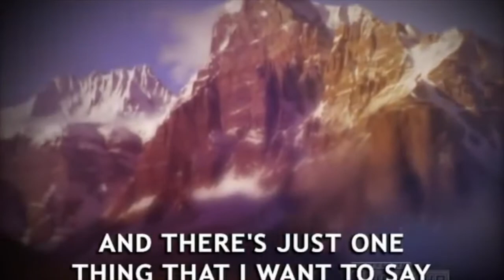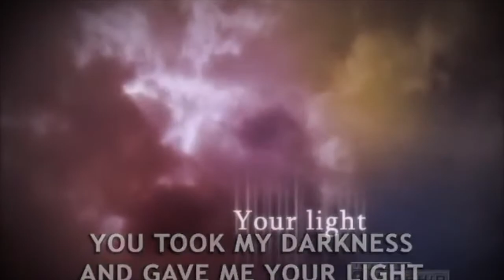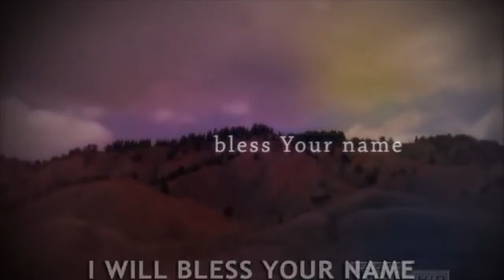8 16 20 WORSHIP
“SCANDALOUS GRACE” Series
Message #5

“A SCANDALOUS PROMISE”
It’s a scandal to take back broken, unfaithful, shameful people, and then heal, restore and give them abundant life; but that’s exactly what God is doing for those who say ‘yes’ to him.

“Unhitch the Old Testament,
Reject biblical gender roles,
Elevate Jesus’ words over Paul’s,
Interpret Scripture through a cultural lens,
Modernize Scripture for the culture …
All of these are just new ways of Satan asking the same old question, “Did God actually say?” – Dustin Benge

1. RETURN – (v.1a)
“Come, let us return to the Lord.”

Their deeds prohibit a return … 5:4, 7:10
You will return to Egypt … 8:13, 9:3, 11:5
Before you return to the Lord … 3:5, 12:6, 14:1, 2

“Come, let us reason together.” – Isaiah 1:18

VIDEO: SHY COP

In a world where we just want to destroy one another.  God wants to restore us.

ILLUS: Running in the desert and seeing so many things thrown ‘away,’ that someone would want.  That someone would make a lot of money repurposing.

God doesn’t waste anything, not even your rebellion, to those who yield to him.

2. HEAL – (v.1b)
“He will heal us.”

“I cut you in pieces with my prophets.”
“I killed you with the words of my mouth.”
“My judgments flashed like lightning upon you.”

“I will strip her naked and make her as bare as on the day she was born; I will make her like a desert, turn her into a parched land, and slay her with thirst.” – Hosea 2:3

ILLUS:

QUOTE: “Grace is God’s free and unmerited favor shown to guilty sinners who deserve only judgement.  It is the love of God shown to the unlovely.  It is God reaching downward to people who are in rebellion against him.” – Jerry Bridges

3. LIVE – (v.2)
“That we may live in his presence.”

John 10:10

ILLUS:

4. ACKNOWLEDGE – (v.3a)
“Let us press on to acknowledge the Lord.”

You don’t acknowledge me … 2:8, 4:1, 4:6a, 4:6b, 5:4
Acknowledge me and live … 6:3a, 3b, 6
You will acknowledge me … 8;2, 13:4

Hosea 13:4-9

ILLUS: S.F. GIANTS’ Sam Coonrod “Refuses to Kneel – I’m a Christian”

VIDEO: Dana in the Desert

QUOTE: “Beware the manufacturing a God of your own: a God who is all mercy, but not just; a God who is all love, but not holy; a God who has a heaven for everybody, but a hell for none; a God who can allow good and bad to be side by side in time, but will make no distinction between good and bad in eternity.
Such a God is an idol of your own, as truly an idol as any snake or crocodile in an Egyptian temple.  The hands of your own fancy and sentimentality have made him.  He is not the God of the Bible, and beside the God of the Bible there is no God at all.” – J.C. Ryle